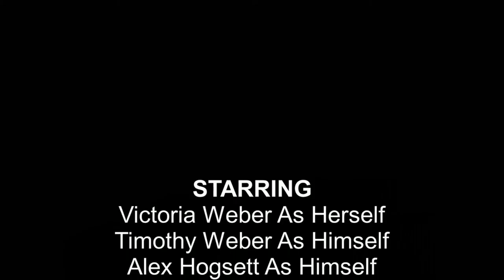Extreme Dance Fails...Two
Do you like new dance moves? Do you like dancing fails? Do you like fails in general? If you said yes to one or all of these questiosn then you'll LOVE this video! It's the sequel to our first dance fails video, and this time Al, and Tim are bak and better than ever...minus their dances, those have gotten worse...but funnier! But what is Vic up to? Well watch this episode of Really Random Rants to find out! Then tweet to us your reaction using DebDidItFirst. If you do that we'll subsribe to your channel, comment and like your video, share your video, and upload it to this channel! So in other words...Today Al, and Tim do an ultimate dance party again...and they FAIL...again! Hello and welcome to Really Random Rants, the show where we do just that! And today we're doing a dance party again, aka we show you some dance moves we created, and both teach you how to do the dance moves, as well as how to make them look "cool"! Oh cool it's like a dance class right? Nooooooo, these dances are HORRIBLE! Like these dances are extremely bad, which makes this hilarious! We had 10 seconds to come up with the dance moves, so watch this to enjoy us fail! If you thought they were horrendous, but we made you laugh, hit the like button, share this video if you want billions of people to see our failures at dance moves!